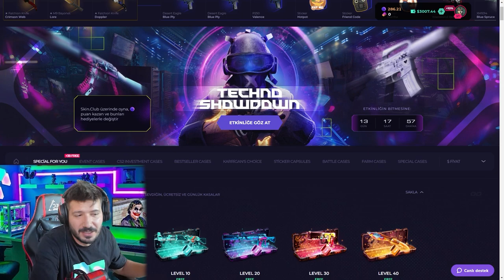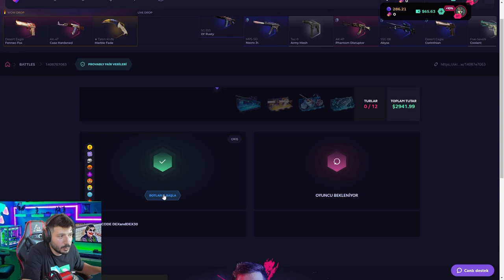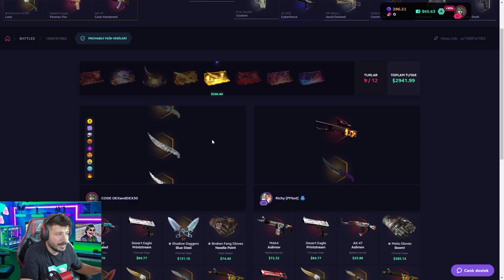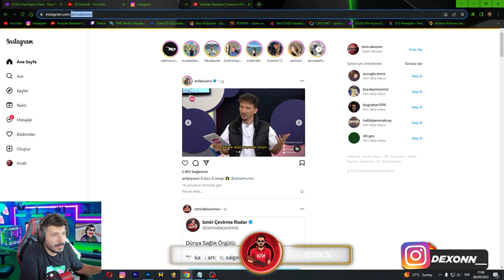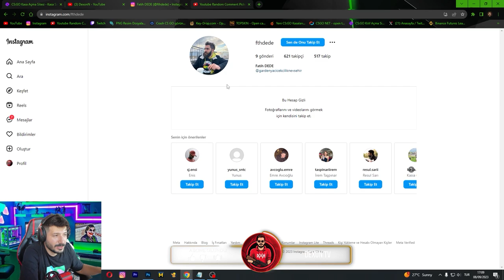GİZLİ KODLA BU KASAYI SÖMÜRDÜK skinclub Promo Code